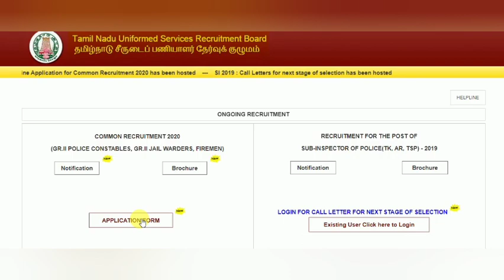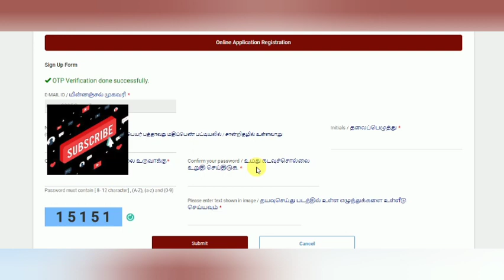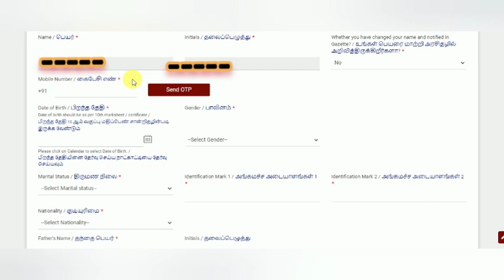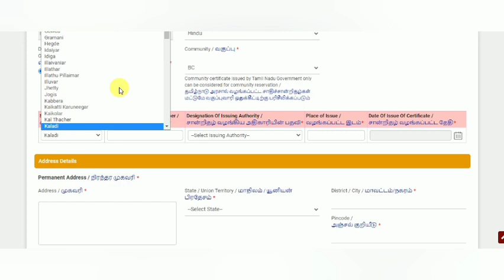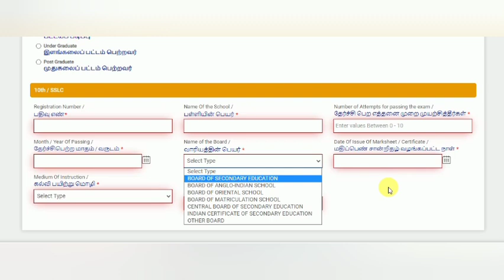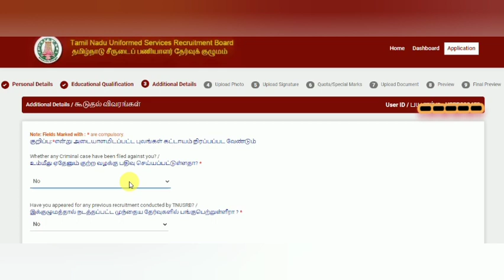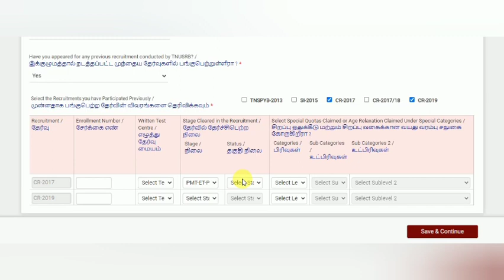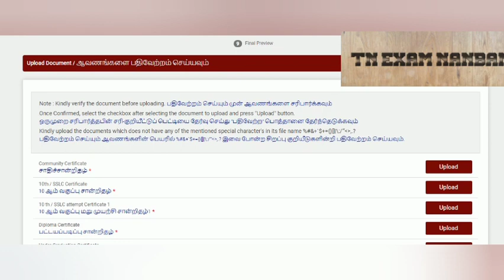TNUSRB EXAM Apply எப்படி செய்ய வேண்டும் 🙏🙏 Full Details